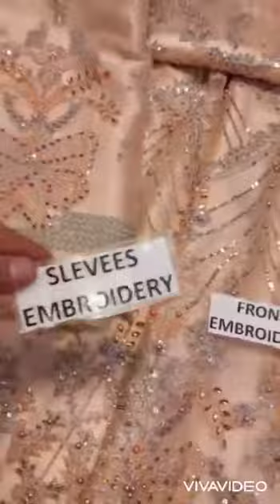Restock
Video from Sheikhs Corner